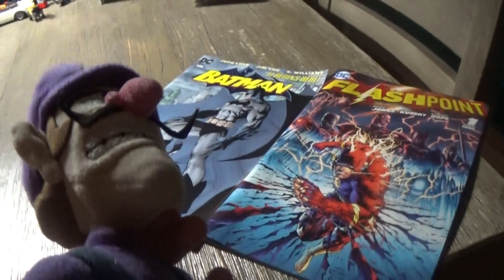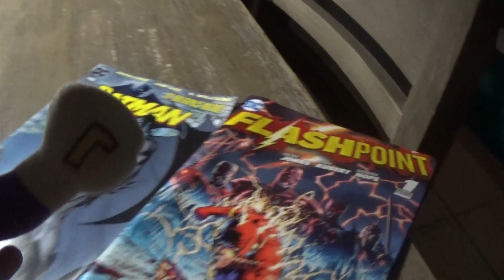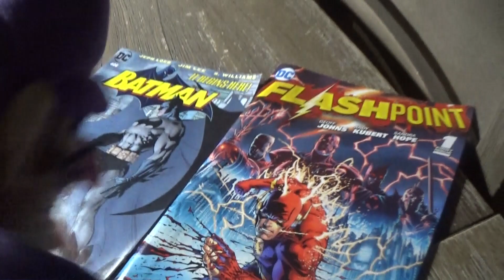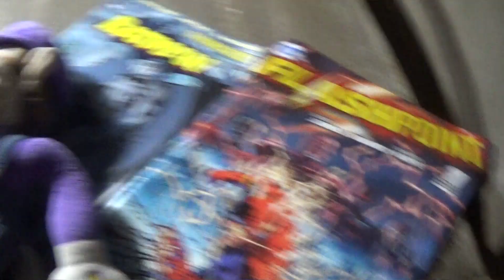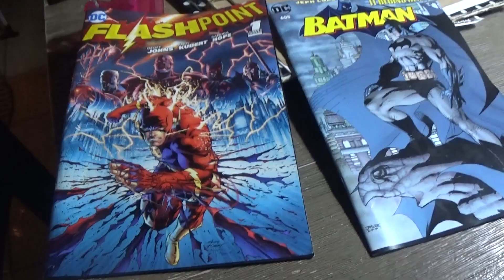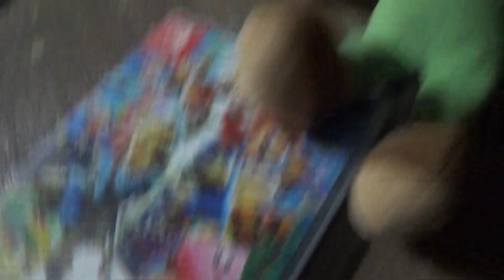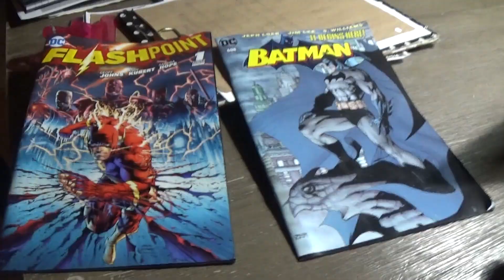Super Mario Leo - The Competition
Luigi and Bowser Junior have a fight in a Waluigi`s competitions in New year and the winner win`s 2 Comic books of DC. Happy New Year